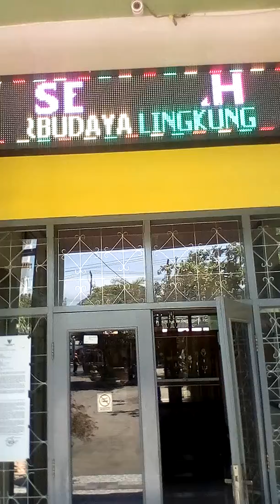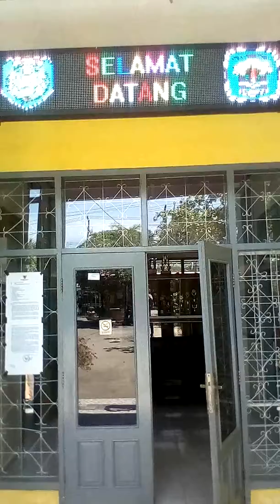Lampu berjalan smp n1 indramayu